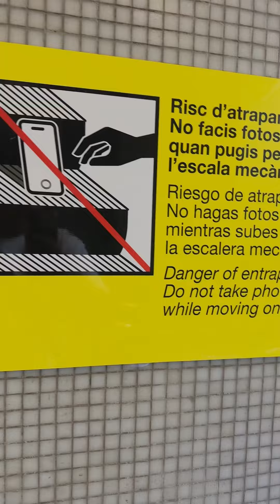Visitando Barcelona 😍⛪La Sagrada Familia